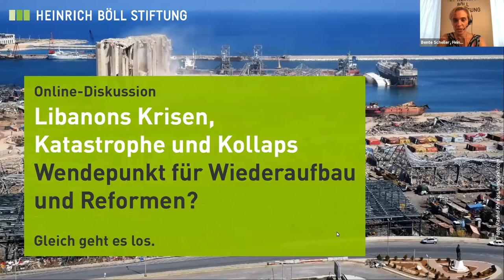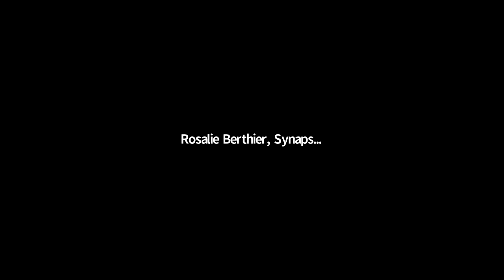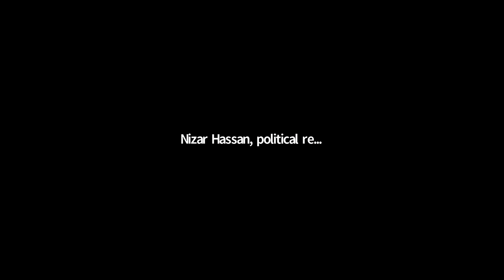Libanons Krisen, Katastrophe und Kollaps: Wendepunkt für Wiederaufbau und Reformen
Mitschnitt der online-Diskussion am 15. September 2020

Mit:
- Diana Moukalled, Journalistin und Dokumentarfilmerin, Beirut
- Nizar Hassan,  Politikwissenschaftler, Podcaster und Drehbuchautor, Beirut
- Rosalie Berthier, Direktorin von Synaps, Institut für Wirtschaftsforschung, Beirut
- Joachim Paul,  Leiter des Büro Beirut der Heinrich-Böll-Stiftung

Moderation: Dr. Bente Scheller, Referatsleiterin Nahost und Nordafrika, Heinrich-Böll-Stiftung

Die globale Corona-Pandemie hat die im Libanon schwelenden akuten und strukturellen Krisen verschärft. Schließlich brachte die Explosion im Hafen von Beirut Anfang August das Land an den Rand eines Kollapses. Das Land befindet sich ökonomisch, sozial und politisch in einer äußerst prekären Situation. Die Wirtschaftskrise hat seit Ende letzten Jahres ca. 50% des nationalen Vermögens und ein Drittel der Jobs vernichtet. Die Hälfte der Gesamtbevölkerung lebt mittlerweile unterhalb der Armutsgrenze - einer Armut mit Gendergefälle: Frauen sind stärker betroffen, insbesondere auch Arbeitsmigrantinnen und Geflüchtete. Die humanitäre Notlage, vor der  internationale Organisationen schon Wochen vor der Explosion gewarnt haben, ist eingetreten. Ausgelöst wurde die Krise durch die Finanzpolitik der libanesischen Eliten, die sich mit Hilfe eines finanziellen Schneeballsystems bereichert und dabei einen Staatsbankrott in Kauf genommen haben. Im Gegensatz zu früheren Krisen waren internationale Geber vor der Explosion im Hafen nicht bereit, einen Zusammenbruch durch kurzfristige Budgethilfen zu verhindern. Sie forderten zunächst umfassende wirtschaftliche und politische Reformen. Auch der Einfluss der Hisbollah auf die Regierung stellt ein Hindernis für internationale Unterstützung dar. Die „Thawra“ (Revolution) genannte Demokratiebewegung hat nach dem monatelangen Corona-Lockdown kaum noch effektive Hebel, ihre Forderungen durchzusetzen. Im Gegensatz zur traditionellen Führungselite ist sie politisch und gesellschaftlich diverser aufgestellt und hat zudem auch genderpolitische Themen in die politische Auseinandersetzung eingebracht. Ihre Hauptforderung war die Einsetzung einer unabhängigen Expert/innenregierung zur Bewältigung der akuten Wirtschaftskrise. Doch die Explosion hat nun eine neue Situation geschaffen.

In dieser Veranstaltung diskutieren Expert/innen und Aktivistinnen u.a. zu folgenden Fragen:

- Humanitäre Hilfe, Wiederaufbau und Stabilität: Wie kann das politische System und die Wirtschaft reformiert und wiederbelebt werden, ohne die etablierten Eliten erneut zu stärken?

- Wird die seit Jahrzehnten in unterschiedlichen Konstellationen regierende politische Elite mehr als kosmetischen Reformen zustimmen?

- Welche alternativen Vorstellungen gibt es für das politische und wirtschaftliche System des Libanons und welche Rolle können die neuen Bewegungen dabei spielen?